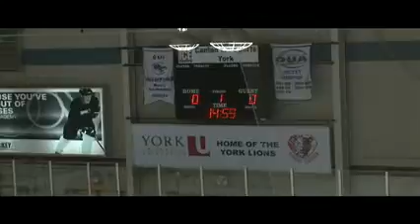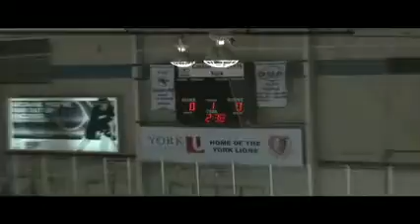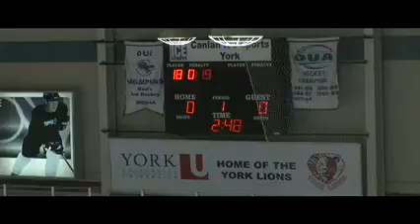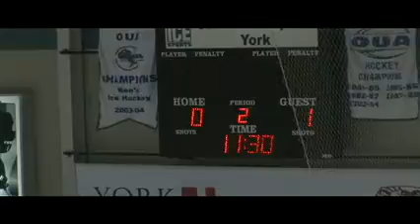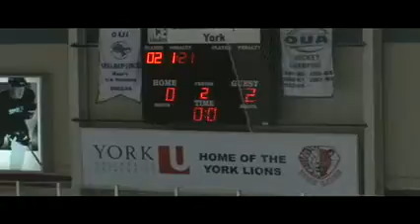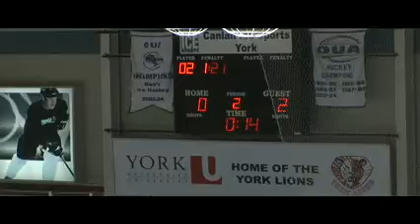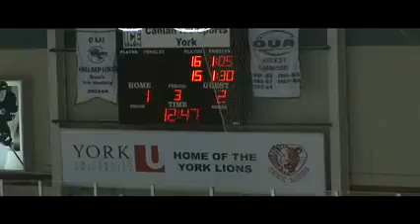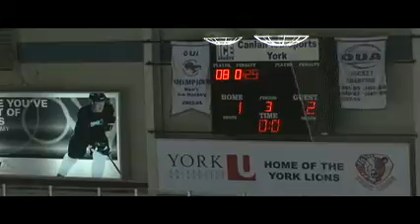York University Lions vs Brock University Badgers - November 24th 2012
League: Ontario University Athletics Women's Hockey
Location: Canlan Ice Sports (York)
Home Team: York University Lions
Visiting Team: Brock University Badgers